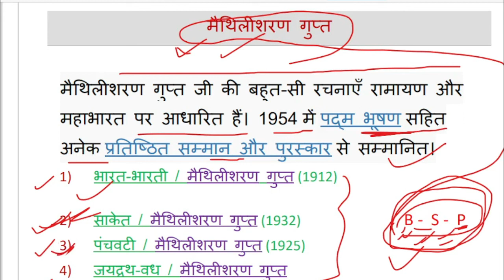मैथिली शरण गुप्त की रचना // trick se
मैथिली शरण गुप्त की रचना